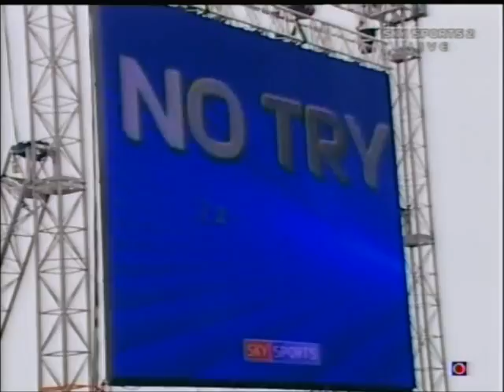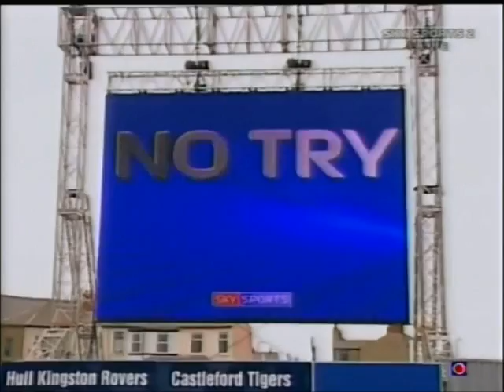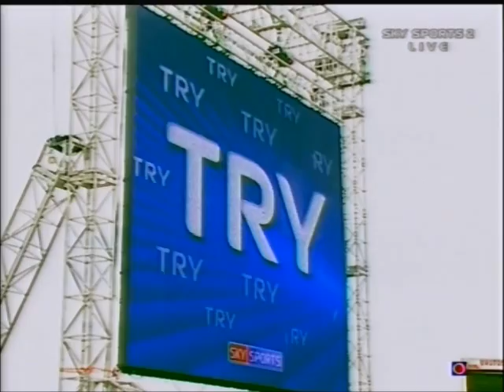2005 Northern Rail Final Castleford v Hull KR